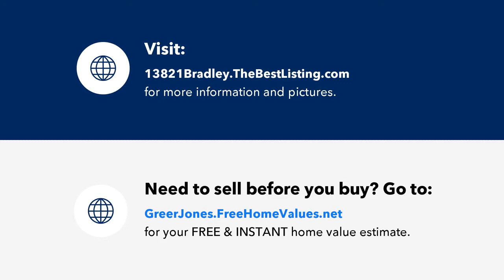13821 Bradley Bridge Road, Chesterfield, VA Presented by Greer Jones.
Contact Greer Jones for more information.

COMPLETELY RENOVATED! TOP TO BOTTOM! Move-in with NOTHING to do and live the HGTV dream home life. Situated back off the road on nearly an acre lot and lots of trees for privacy. Features include NEW carpet, FRESH paint on every wall and ceiling, NEW built-ins in the living room, NEW recessed lighting and decorative lighting throughout, NEW wood flooring that's scratch resistant and water-resistant. The kitchen has been completed gutted and boost NEW cabinets, NEW countertops, NEW stainless appliances, NEW lighting, Barn Door, and offers LOTS of storage. Located just off the kitchen is the spacious laundry room with built-in shelving, completely redone half bath, and back door entry to deck. The Living Room is located just off the kitchen with a freshly painted fireplace (inside and out) with gas logs, a new mantle, and natural wood shelving. The primary bedroom is spacious with NEW carpet, recessed lighting and offers a NEW TILED standup shower, flooring and NEW toilet, NEW double vanity and NEW lighting. Hall bath is renovated and offers lots of light! 3rd Floor Walk-up attic is floored and spacious with the possibility to finish. This WILL NOT LAST!!!

Licensed in the Commonwealth of VA.